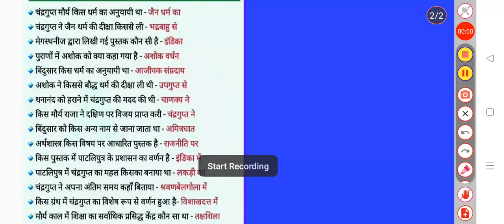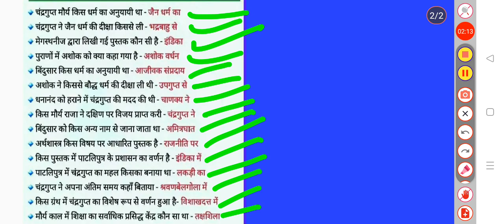IMPORTANT GK BY SANTOSH DIVYKRITI SIR ✍️ FOR RAILWAY,SSC, BANK,ETC@Exam_Safal#education